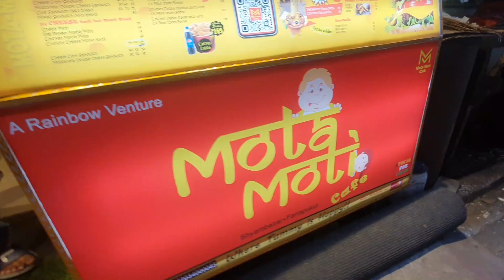First Time on YouTube Matka Pizza 🍕 and Fire Momo 🔥 | Mota Moti Cafe Kolkata ❤️ | Bishal Sarkar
matka pizza
fire momo
first time in kolkata matka pizza
first time in kolkata fire momo
mota moti cafe
cheapest cafe in kolkata
cafe in north kolkata
cheapest pizza in kolkata
unique food in kolkata
innovative food in kolkata